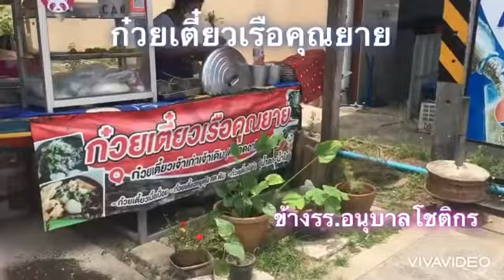ก๋วยเตี๋ยวเรือคุณยาย สิชล นครศรีธรรมราช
ร้านก๋วยเตี๋ยวเรือ คุณยาย
สูตรเด็ดประจำสิชล
แอดกินตั้งแต่สมัย คุณอาขาย
📍เปิดบริการตามปกติ ทุกวัน 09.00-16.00 น.
📍ข้าง โรงเรียนอนุบาลโชติกร
           ก๋วยเตี๋ยวเรือสูตรเด็ด มีเนื้อ หมู ไก่ตุ๋น
ความเด็ดคือ นี้ แอดกินมากตั้งแต่ 10 ขวบ สมัยคุณอาเขาขายที่ตลาดอาทิตย์(ตลาดเทวดาในปัจจุบัน)
ใครอยากลองก๋วยเตี๋ยวเรือเครื่องแน่น
ราคาก๋วยเตี๋ยวเริ่มต้นที่ร้านปกติ 30 บาท พิเศษ 50 บาท